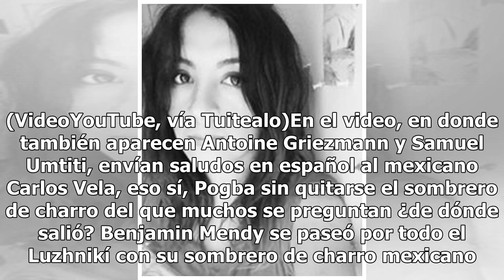Es mexicano el aficionado que dio sombrero a franceses para celebrar el Mundial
De pronto, un video llamó la atención de miles de mexicanos que a través de Facebook o Twitter, estaban al pendiente de las celebraciones: Paul Pogba, mediocampista de la s...